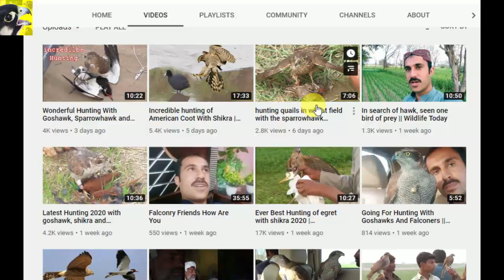Goshawks And Shikra Evening Moment || Wildlife Today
goshawks and shikra serving at evening time. it's old video. right now all birds of prey are on rest and moulting.